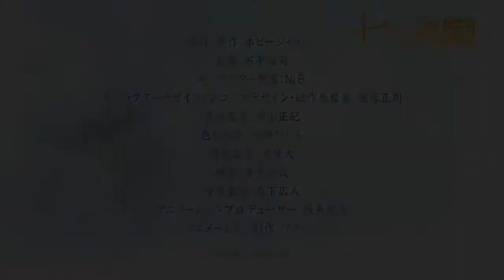『The Seven Heavenly Virtues』tendra anime en 2018.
Hobby Japón anunció este viernes que su proyecto multimedia The Seven Heavenly Virtues (Nanatsu no Bitoku) estará recibiendo una adaptación de un anime para televisión que se estrenará en el invierno de 2018. El proyecto está conectado a la franquicia multimedia Siety Mortal Sins (sin Nanatsu no Taizai) de Hobby Japan.

En la historia del anime, los "Siete pecados mortales", demonios del infierno, han avanzado y han comenzado a propagar su plaga. El cielo está en caos, y los ángeles de las "Siete Virtudes celestiales" son enviados a la Tierra para buscar un candidato que se convierta en el "verdadero mesías".

Los personajes del show incluyen:

- Michael (Fe)
- Uriel (Paciencia)
- Sariel (Bondad)
- Sandalphon (Diligencia)
- Metatron (Caridad)
- Rafael (Templanza)
- Gabriel (Castidad)

¡Shinji Ishihara (Fairy Tail, Log Horizon, Heybot!) Estará dirigiendo el anime en el estudio Bridge. A Niθ se le atribuyen los diseños de los personajes originales, y Masanori Iizuka (director de animación de Dog Days, Fairy Tail) es el diseñador de personajes, el diseñador de utilería y el director de animación en jefe.

Otros miembros del staff incluyen:

- Director de arte: Masanori Nishiyama
- Diseño de color: Hitomi Sano
- Director de fotografía: Hyeon Dae Song
- Edición: Toshio Henmi
- Director de sonido: Hiroto Morishita
- Productor de animación: Hiroshi Iijima

La cuenta oficial de Twitter para el anime también comenzará a serializar un manga por zunta a partir del 1 de diciembre.

El anime de 12 episodios Seven Mortal Sins se estrenó el 14 de abril. Crunchyroll transmitió la serie al aire y Funimation transmitió la serie con un doblaje en inglés.

Visiten Mi nuevo BLOG donde estare publicanco muchas más noticias, las cuales pueden ser de su interes: